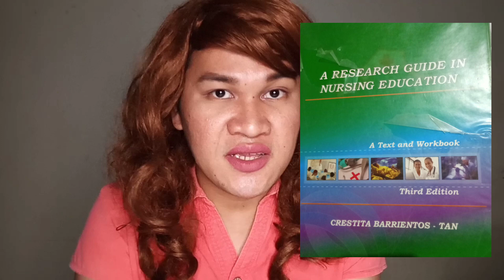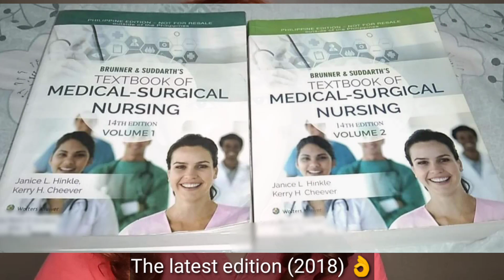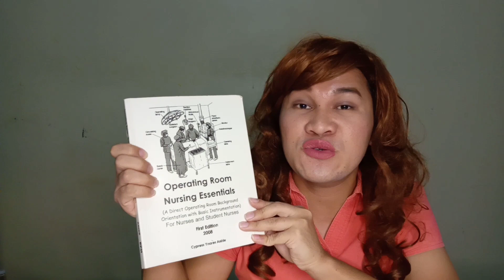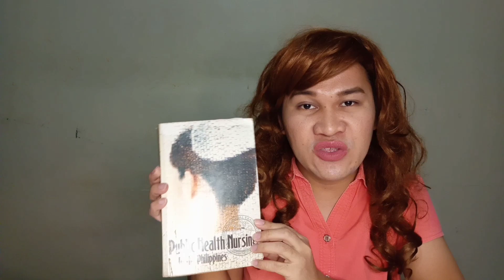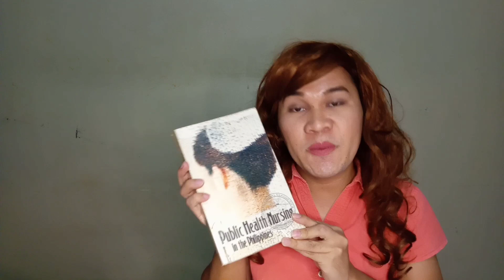How to survive your 3rd year of Nursing? | Nursing School Series by Gunding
How to survive your 3rd year of Nursing?
Tips for Incoming 3rd year Nursing Students in PH (New Curriculum)
| Nursing School Series | RN Gunding

This is a brief orientation for incoming 3rd year nursing students in the Philippines for the 1st semester of A.Y. 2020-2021. It discusses the professional courses (subjects) which you will be taking and their respective reference books (in this video, some books are old editions), and the tips on how to survive your BS Nursing level 3.
God bless in your nursing journey, future nurses! 🙏

BSN level 3 (1ST SEM) Professional Courses (Subjects)
CHED Memorandum/ CMO #15, Series of 2017

A. Course Name: Nursing Research 1
(NCM 111/ NSG 111)

B. Course Name: Nursing Care Management (NCM 112/ NSG 112) LECTURE
Care of Clients with Problems in Oxygenation, Fluid and Electrolyte, Infectious, Inflammatory & Immunologic Response, cellular Aberration, Acute & Chronic [Medical-Surgical Nursing]

NCM 112 RLE/ NSG 112 RELATED LEARNING EXPERIENCE
OXYGENATION CONCEPT
 Nursing Care of clients receiving:
- Oxygenation Therapy
a. Nasal Cannula
b. Simple Face Mask
c. Partial Rebreathing
d. Non-rebreathing
e. Face Tent
f. Tracheo T-bar
g. Venturi

- Artificial Airways
a. Endotracheal Tube
b. Tracheostomy Tube
- Chest Tube Thoracostomy
- Incentive Spirometry
- Arterial Blood Gas Monitoring and Interpretation

FLUIDS AND ELECTROLYTES
- Fluids and Electrolytes Replacement
a. IV Therapy
 Types of Fluids
 Procedure: Setting-Up, Changing and Termination
 Indications and Complications
b. Blood Transfusion
 Blood and blood products
 Indications and Complications
 Alternatives
c. Fluid Resuscitation

IMMUNOLOGY
- Nursing care of clients with:
a. Pressure Ulcer
 Wound Care
 Wound Healing Process
b. Cancer and Cancer Treatment Modalities
 Chemotherapy
 Photodynamic Therapy
 Radiation and Brachytherapy
   Genomics

SURGICAL NURSING
 Sterile Technique/Surgical Asepsis
 Principles of Sterility
 Operating Room Technique:
a. Surgical Hand scrubbing
b. Sterile Gloving
c. Gowning
d. Instrumentation

C. Course Name: Nursing Care Management (NCM 113/ NSG 113) Community Health Nursing 2: Population Groups, & Community as Clients

D. Course Name: Nursing Care Management (NCM 114/ NSG 114)
Care of the Older Person [Geriatric Nursing]